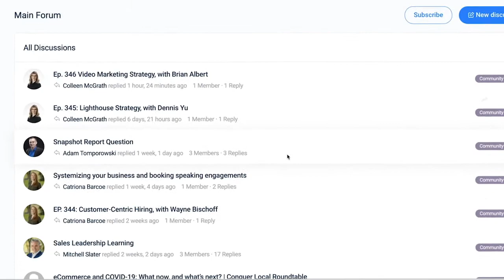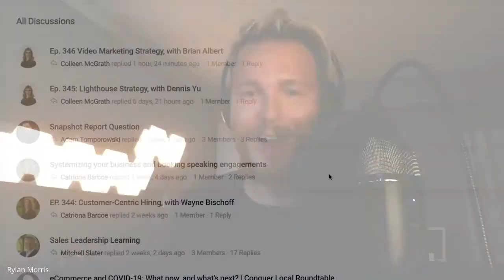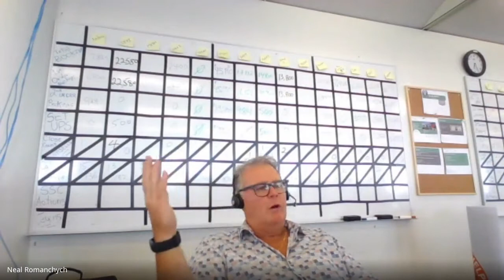COVID and the consumer: How has your role changed? | Conquer Local Roundtable | Episode 03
The relationship and expectations between consumers and the businesses that serve them has changed.

We sat down with some of Vendasta's C-Suite and sales team to chat about how agencies can respond to these changes on behalf of their clients, empower them to meet the new demands of the season, and provide the expertise and tools they need to pivot and thrive.

Interested in learning more about Vendasta and chatting with our team?